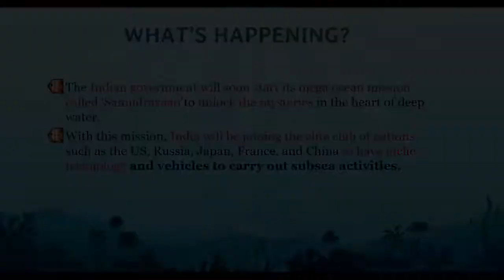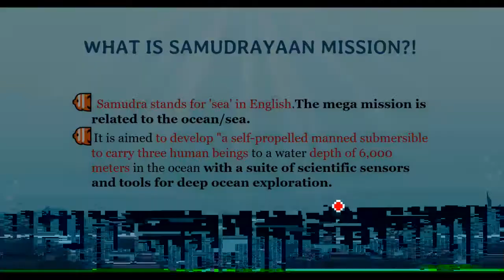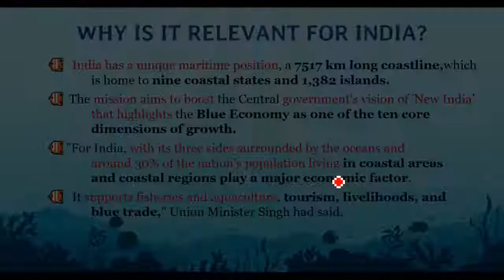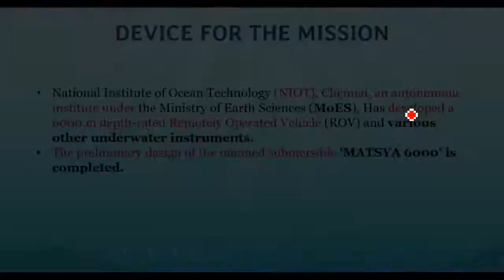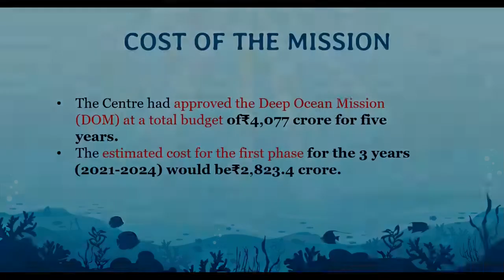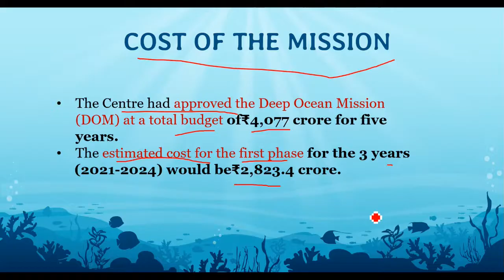INDIA TO SEND HUMANS IN DEEP OCEAN | SCIENCE & TECH BY JASPREET SINGH | SRS IAS & LAW ACADEMY